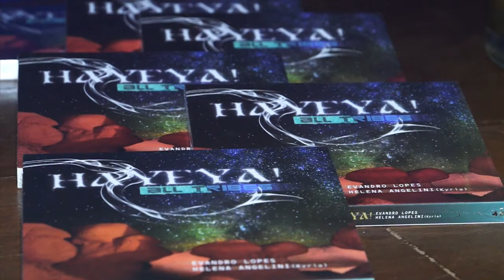ALL TRIBES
ALL TRIBES É O NOME DO SHOW QUE PROMETE MUITAS SURPRESAS, POR SER UM ESPETÁCULO TOTALMENTE INOVADOR, MULTIARTÍSTICO, ENCANTADOR E REPLETO DE MAGIA. BELO HORIZONTE VAI SE MARAVILHAR COM A BELEZA DO ESPETÁCULO, QUE TEM DURAÇÃO DE 1 HORA E APRESENTA MÚSICAS QUE MESCLAM MELODIAS TRIBAIS, CANTADAS EM UMA LÍNGUA PRÓPRIA, SOBRE UMA BASE ELETRÔNICA LOUNGE. TRATA-SE DE UMA MISTURA ENTRE O PRIMITIVO E O MODERNO, O ANCESTRAL E O FUTURÍSTICO, COM INSPIRAÇÕES SONORAS E MELÓDICAS DE VÁRIAS TRIBOS DO MUNDO, COMO A INDÍGENA, INDIANA, JAPONESA E AFRICANA.